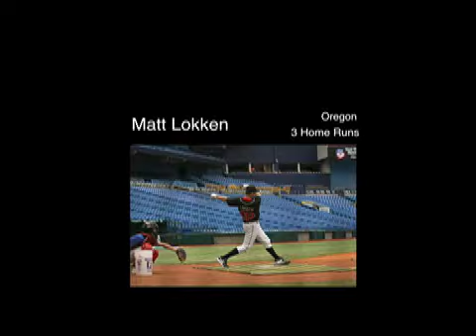Matt Lokken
Oregon Rep